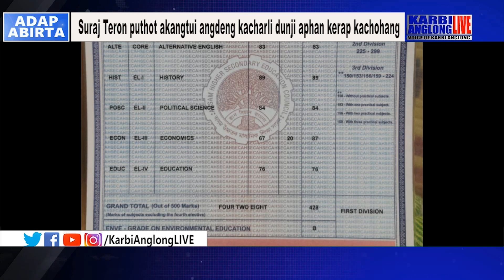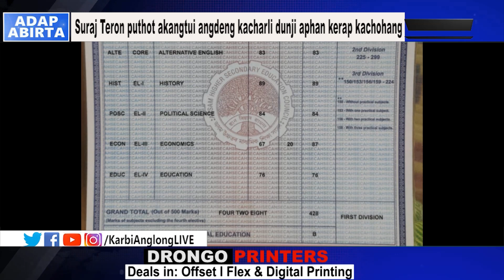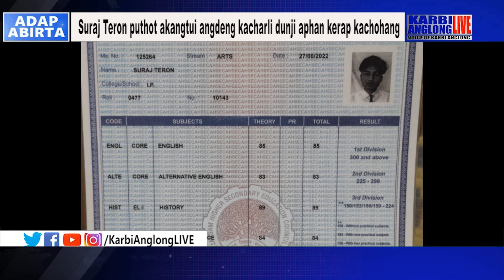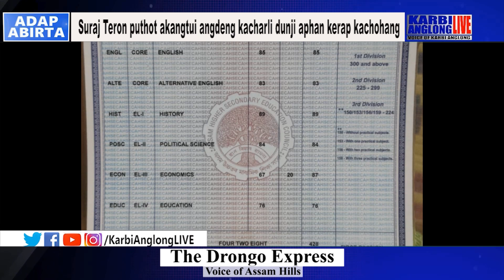Suraj Teron puthot akangtui angdeng kacharli dunji aphan kerap kachohang